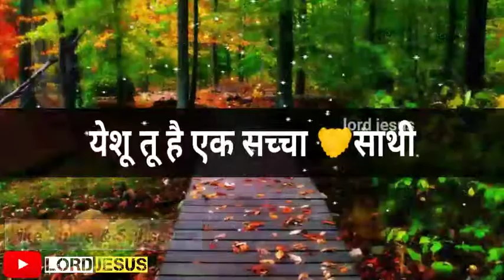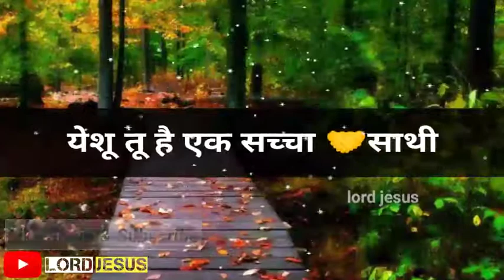Yeshu Tu Hai Aik Saccha Sathi song Hindi | येशू तू है एक सच्चा साथी Jesus song | Yeshu masih song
येशू तू है एक सच्चा साथी Jesus song | Yeshu Tu Hai Saccha Sathi song Hindi | Best Yeshu masih song

Praise the Lord friends...!!  lord jesus bless all of you. God bless your family, business, study and all life.

Please support to us...!!!

     जय मसीह की दोस्तों | आप सभी को प्रभु यीशु मसीह आशीष दे ऐसे हम दुआ करते हैं | इस चैनल में आपको नए-नए Jesus song सुनने को मिलेंगे | इसीलिए अगर आप हमारे चैनल पर नए हैं और अभी तक आपने इस चैनल को सब्सक्राइब नहीं किया है तो इस चैनल को SUBCRIBE कीजिए और Bell🔔 icon दबाना ना भूले | ताकि हमारे हर वीडियो के नोटिफिकेशन आपके पास सबसे पहले पहुंच सके |